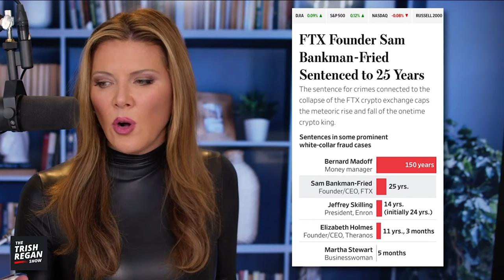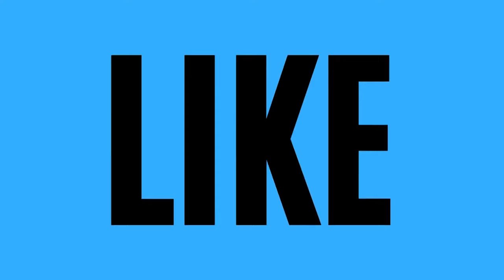Sam Bankman Fried Convicted and SENTENCED